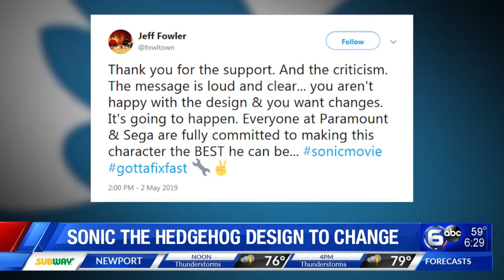Sonic the Hedgehog director promises changes to character